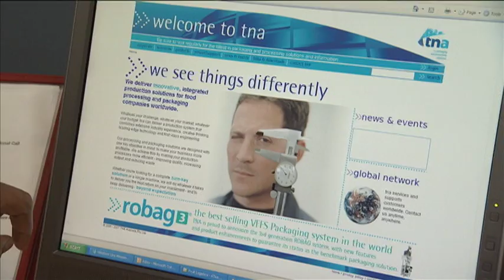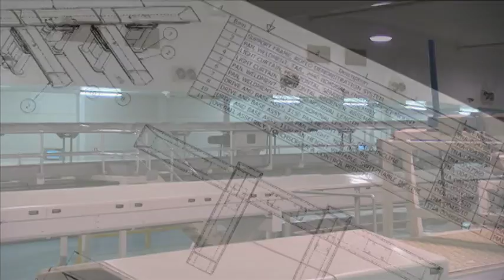Introduction to tna, the world leader in VFFS Technology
Brief intro to all things tna, the world leader in vertical form, fill and seal technology... OK, that's a mouthful, but if you've ever opened a potato chip bag, you've probably been in close contact with our work.  With worldwide installations (machines on every continent in the world), you won't find a better solution to your VFFS packaging needs... especially if you have worldwide distribution.